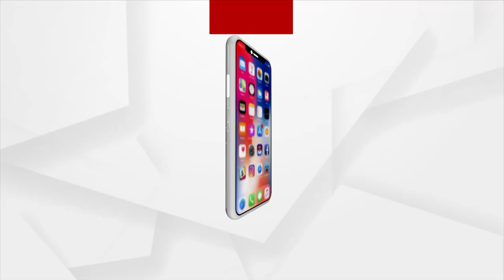ଚୋରଙ୍କ ତାମସା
ଧରାପଡିଲା ପରେ ଏକାଠି ଚୋରି କରୁଥିବା ଚୋରଙ୍କ ଭିତରେ କଳି ।